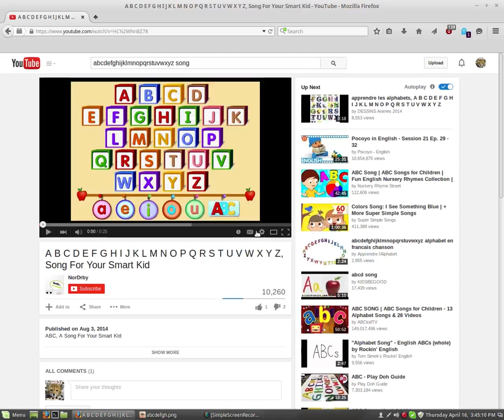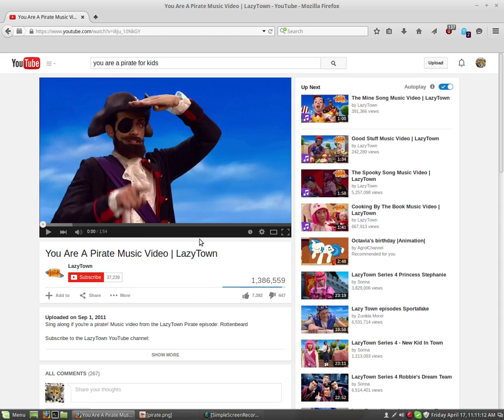Animal Jam- User Theme Songs *read describtion*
Hey guys don't be upset if it hurt your feelings if it was you i picked this was only for fun!